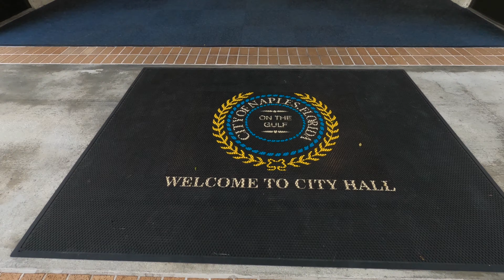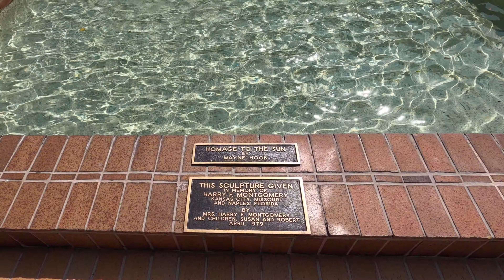Naples City Hall. Naples, Florida [4K]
A short tour of the Naples City Hall gardens, lobby and fountains in Naples, Florida
This video is presented in 4K Ultra High-Definition resolution.

Naples florida. Naples FL. visit naples florida. visiting naples FL. Naples city hall.  Downtown Naples Florida. Naples City Hall, Collier County, Gulf Coast Southwest Florida. Parking tickets. water bills.